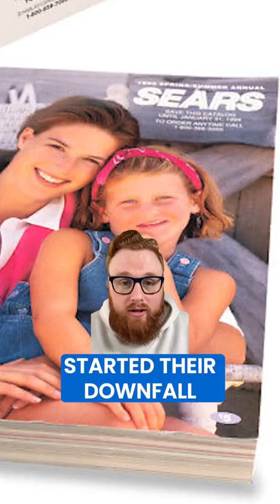The rise and fall of Sears